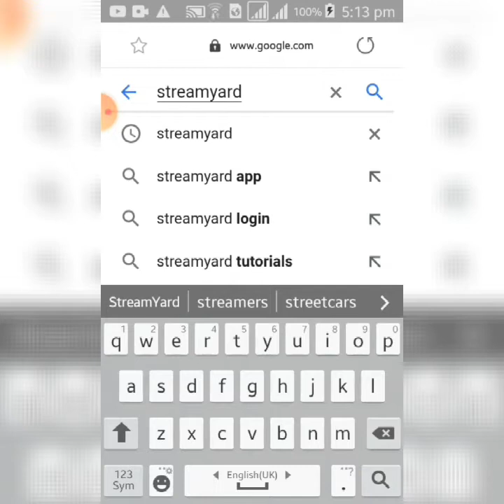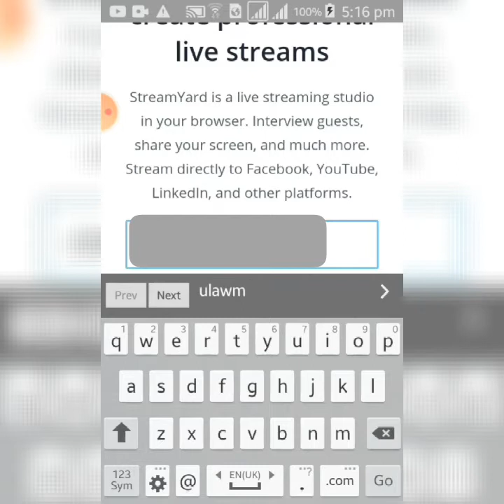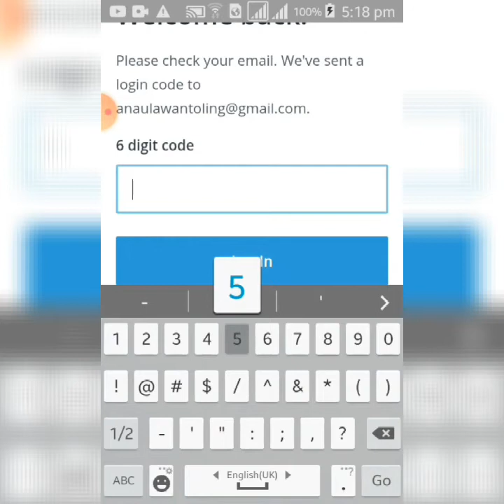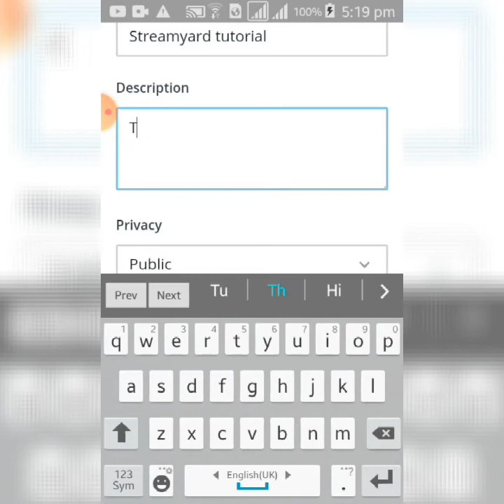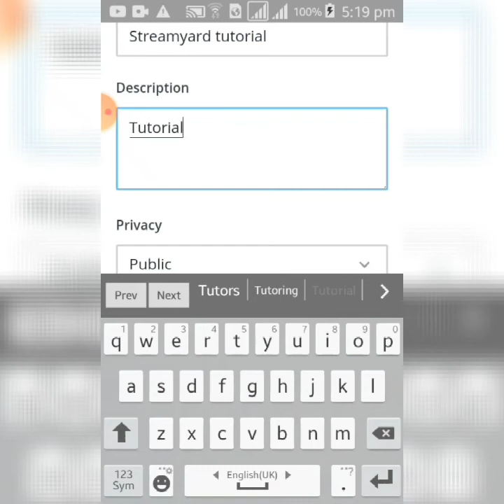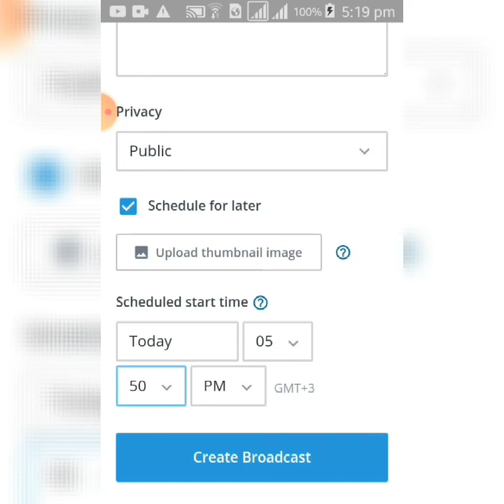PAANO GAMITIN ANG STREAMYARD USING MOBILE PHONE?